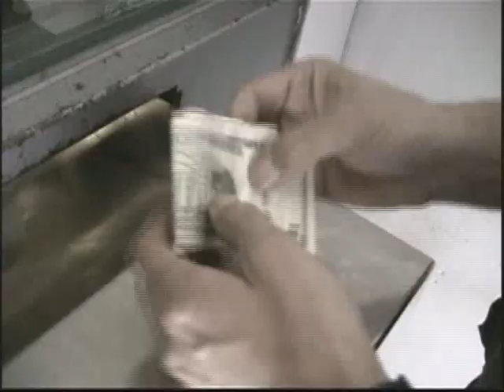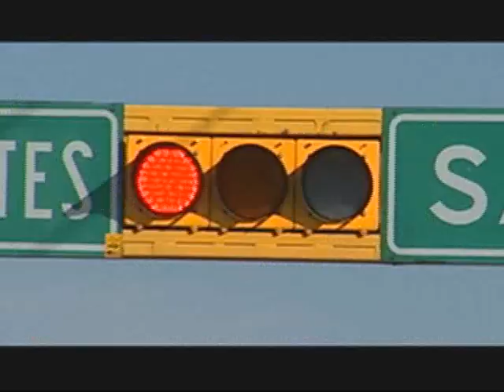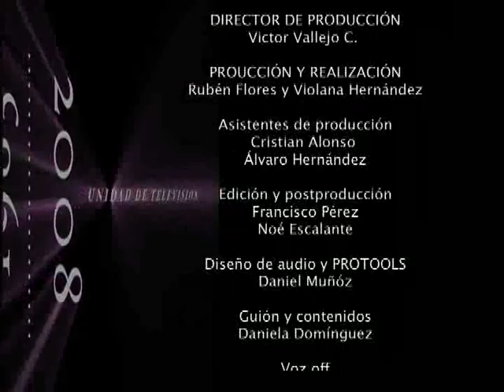Documental Parte 3 TV4 Title4